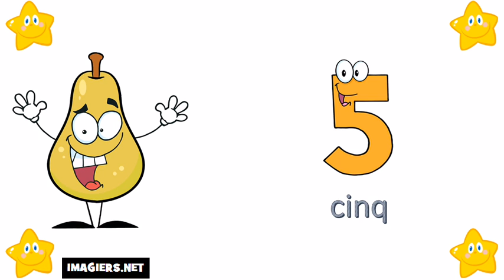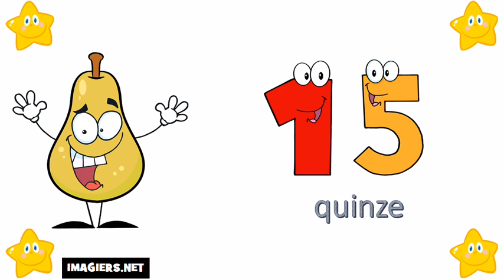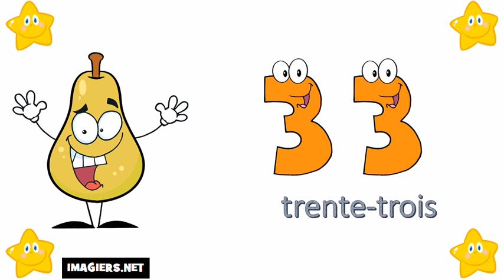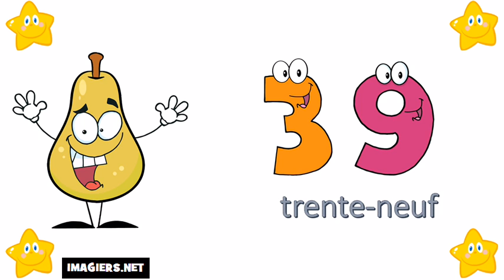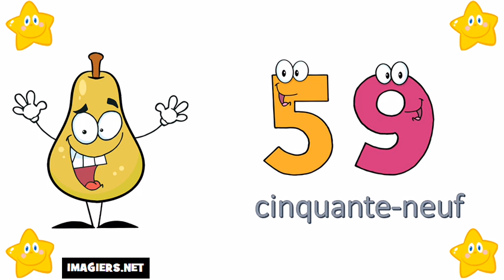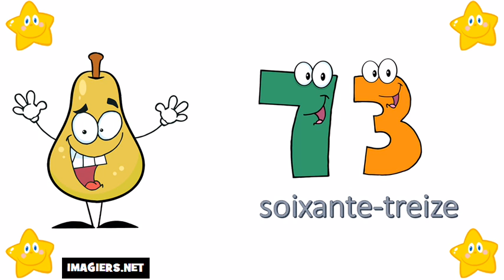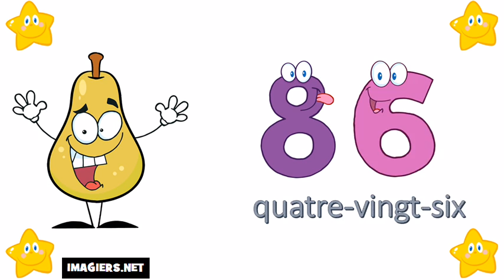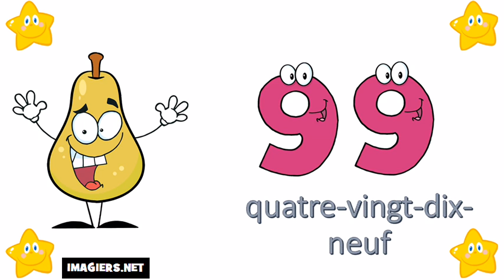Аз уча френски език # Числата от 0 до 100